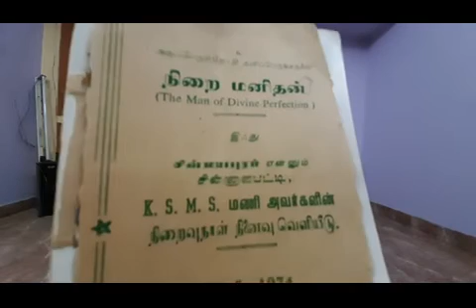17.11.2020 The Man of Divine Perfection.